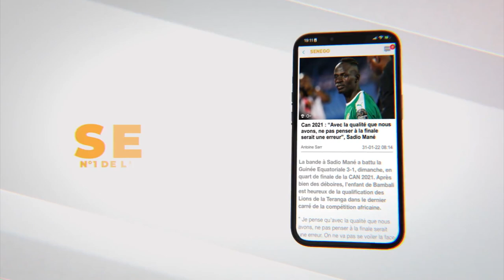El Maestro: "Nagnou nagoul ni Queen Biz patriote la dagn ko...Sénégal daniouy prôné médiocrité"